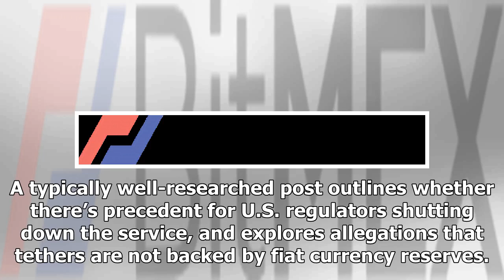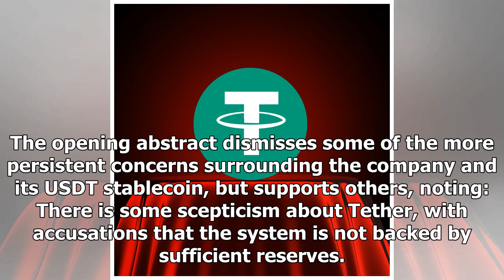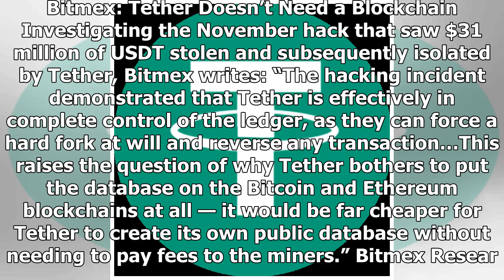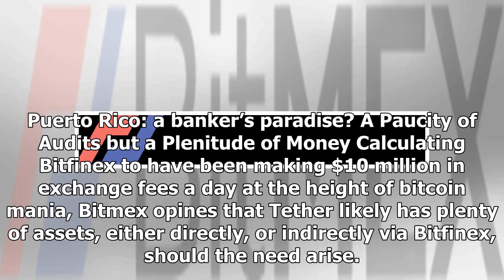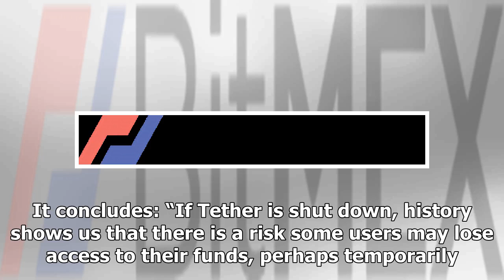Bitmex Research: Tether Not a Ponzi But Susceptible to Shutdown - Bitcoin News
The research arm of Bitmex exchange is back with another detailed and wide-ranging investigation. This time it’s Tether, the company and its U.S. dollar-backed token that frequently comes in for scrut...